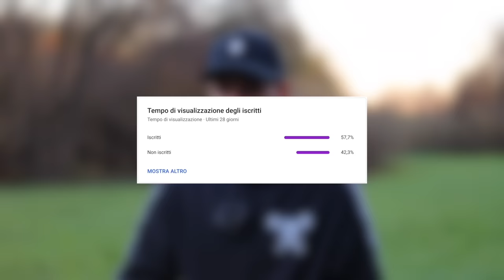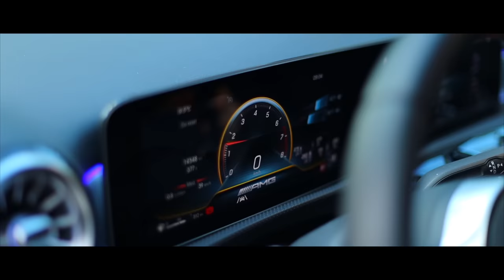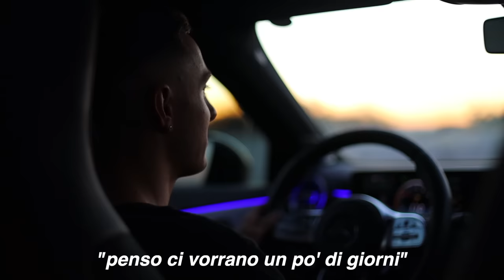LA MIA NUOVA AUTO ❤️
Non ci sono parole per descrivere le sensazioni che ho provato e sto provando tutt'ora.
Posso solo dirvi che MAI avrei detto che sarei riuscito ad acquistare un'auto del genere...
Da bambino sognavo ogni volta che vedevo queste macchine passarmi davanti per strada, ma davo per scontato che non avrei mai avuto le possibilità per potermele permettere...e invece eccomi qui, oggi, con l'auto che ho tanto desiderato.
Gli ultimi anni mi hanno letteralmente CAMBIATO LA VITA! Ho fatto scelte che mi hanno messo nella condizione di ritrovarmi a fare un lavoro che amo e che mi da modo di coltivare le mie passioni.
A voi ho sempre fatto vedere solo il bello, ma vi assicuro che sono stati più i pianti per le paure e le scelte sbagliate piuttosto che i pianti di gioia, ma nonostante tutto, tornassi indietro rifarei ogni singola cosa, perché alla fine se sono "arrivato" dove sono è grazie anche ai fallimenti.
Questo per dirvi di non farvi scoraggiare, cercate sempre di sorridere di fronte ai momenti di sconforto, sappiate che vi serviranno tantissimo in futuro, dovete solo continuare per la vostra strada credendo in voi stessi.💪🏼
Grazie a tutti voi per essere la mia seconda famiglia, fatemi sapere cosa ne pensate della macchina, vi voglio bene.❤️

Link accessori Moto:
Portatarga husqvarna 701
Boccetta olio
SPECCHIETTI NUOVI
Portatarga Pieghevole
CHIAVE DINAMOMETRICA

Link accessori macchina:
Luci portiere
Adesivi specchietti

Cosa uso per fare i video? Queste cosine qua:
Drone e telecomando
Batteria drone
iMac 5k
Gopro hero 5
Gopro hero 8
Adattatore Gopro
Adattatore microfono
Sony alpha 5100
Batterie GoPro
Batterie sony
Microfono gopro
Scheda SD 32GB
Scheda MICROSD 64GB